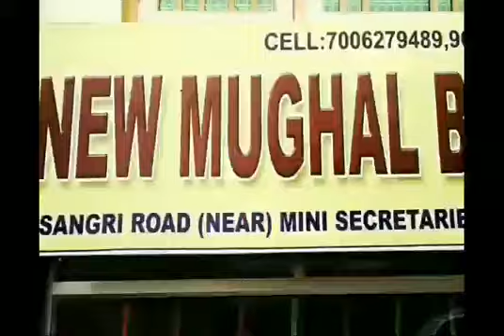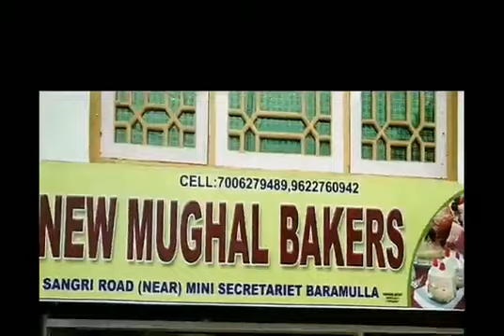Kashmir crown presents kashmir Aaj Tuesday 4th September 2018